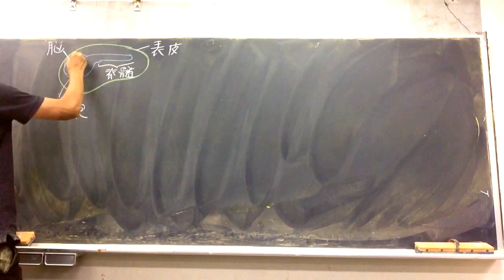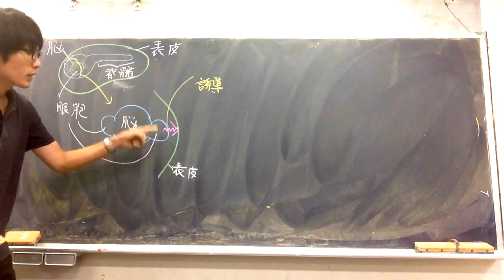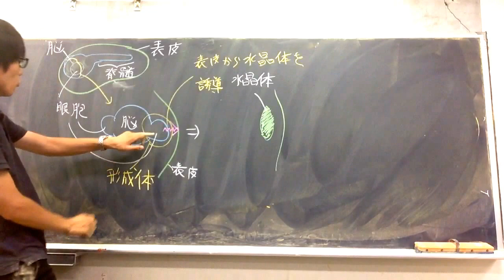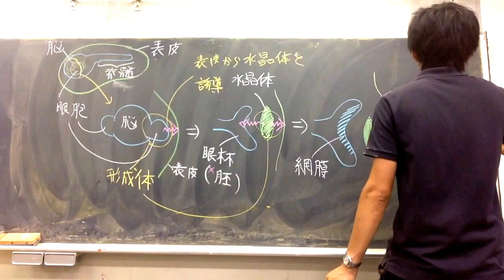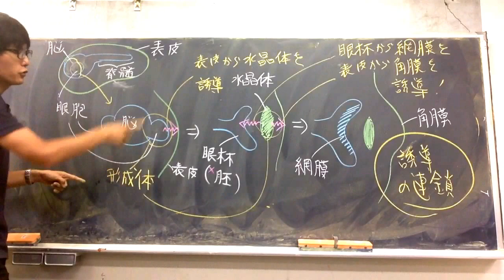誘導の連鎖（眼の形成）【発生】 高校生物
誘導の連鎖について講義します。
語呂「水晶でかくまう。（水晶体は角膜を誘導）」意味のない語呂ですね。

問題：神経由来の構造、表皮由来の構造を選べ。
①眼胞　②眼杯　③網膜　④水晶体　⑤角膜
答え：神経由来①②③、表皮由来④⑤

●誘導の連鎖：誘導が連続的に起こること。眼の形成過程において、誘導の連鎖が起こることが知られている。
①脳の一部が側方に突出して眼胞（がんぽう、がんほう）となる。
＊「脳胞の側方が突出して眼胞になる」と書かれることもある。脳胞とは、脊椎動物の発生において、神経管の前方にできる膨らみのことであり、この膨らんだ部分は、将来、脳になる（正確には、脳胞のうち、前脳と呼ばれる領域の側方が突出して眼胞になる）。高校生は、教科書の表現に合わせて、「脳の一部が眼胞になる」と理解しておけばよい。
②眼胞は眼杯（がんぱい）になり、表皮から水晶体を誘導する。
③水晶体は表皮から角膜を誘導する。眼杯は網膜になる。
●小さい穴の空いたフィルターを挟んでも、誘導は起きたことから、誘導は、小さな物質（誘導物質）によることが示唆された。それから発生学者は、熱心に誘導物質を探し始めた。しかし、誘導物質を見つけようとする試みは、発生学の歴史に暗黒の時代をつくりだした。多くの研究者の努力にもかかわらず、誘導物質は見つからなかった。その中で、大きな光（アクチビンによる中胚葉誘導実験の成功）を見つけたのはある偉大な日本人、浅島誠であった。
アクチビンはもともとホルモンの研究において偶然発見されたポリペプチドである。それとは独立で、アクチビンは、浅島誠の行った、アフリカツメガエルのアニマルキャップを利用した中胚葉誘導実験により注目を受けた。アクチビンは、濃度依存的に、アニマルキャップの未分化細胞を２０種類以上のさまざまな臓器へ分化誘導することができる（アニマルキャップを高濃度のアクチビンで処理すると心臓になる。驚くべきことである）。現在では、アクチビンは、βカテニンから始まるシグナル伝達経路の下流で働くと考えられている（アクチビンは、ノーダルとともに、中胚葉の異なる領域の特定化に重要な役割を果たしていると考えられている。ただし、わかっていないことも多い）。
●水晶体が眼杯を網膜に誘導するかについては完全には解明されていない。眼杯から網膜への分化には水晶体からの誘導は必要ないとすることもある。入試では突っ込まれない。定期テストでは教科書に合わせればよい。（ただし、眼胞と近い表皮領域が、眼胞の誘導に応じて肥大しレンズプラコードとなること、そして、眼胞から眼杯が形成されるときに、逆に、レンズプラコードからの誘導が必要であるということはほぼ間違いない）。
●アフリカツメガエルの眼胞を、頭部外胚葉の下に移植すると、外胚葉は誘導を受け、異所的な水晶体が形成される。しかし、胴体部の下に眼胞を移植しても、水晶体は誘導されない。つまり、頭部外胚葉のみが眼胞からの誘導に反応する『応答能』をもつのである（誘導を受ける側にも、誘導を受ける能力が必要である。それを応答能という）。
●眼胞は水晶体誘導を一手に担っているように思えてしまうかもしれないが、水晶体形成のために、いくつかの組織が（誘導によって）外胚葉に働きかけていると考えられている。眼胞は、最後の一手（とどめの一撃）を打つのである。
●イモリなどの成体または幼生において水晶体を摘出すると、虹彩から水晶体が再生する（知らなくてよいが、この現象は「ウォルフ再生」と呼ばれている[ウォルフがイモリの水晶体を除去し、虹彩上皮から水晶体が再生することを証明したことから]。レンズを完全に取り去ると、虹彩の上皮細胞が色素を失って増殖し、小胞[レンズ胞]を形成する。これがやがて水晶体になる）。